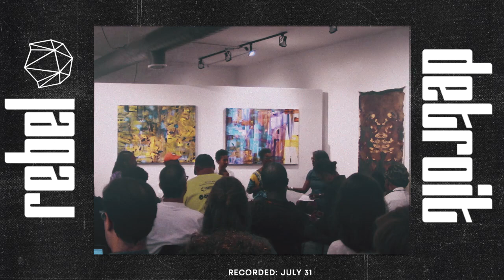Rebel Detroit: New Economies, New Futures, New Power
Join EOS Detroit for an exploration into alternative economies developed by residents of Detroit. We will also discuss how blockchain technology can be an effective tool in supporting such initiatives.

Panelists: Bryce Detroit, C2BE, Halima Cassells, Mindful B. Anthony, Conscious Community Think Tank (C3), Kinnard Hockenhull, Detroit Blockchain House; host, Ingrid LaFleur, EOS Detroit

July 31st
7pm
Norwest Gallery
19556 Grand River Ave, Detroit
*FREE*

*EOS Detroit is a new blockchain company with the mission to co-create blockchain solutions that empower communities in Detroit. Learn more about us at eosdetroit.io.